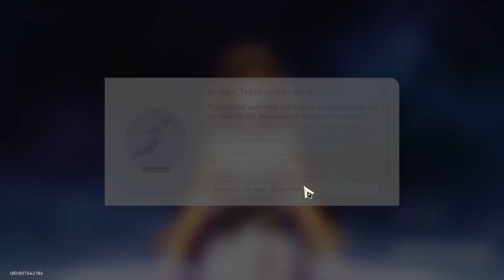HOW TO GET BROKEN TEETH OF THE IRON WOLF HONKAI STAR RAIL